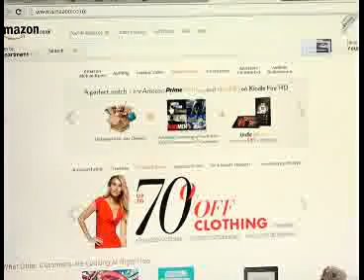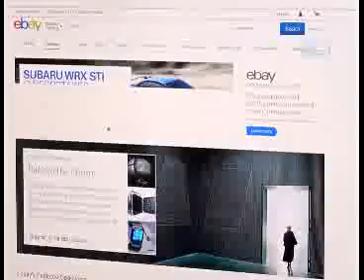ონლაინ შოპინგი და შეკვეთებთან დაკავშირებული რისკები